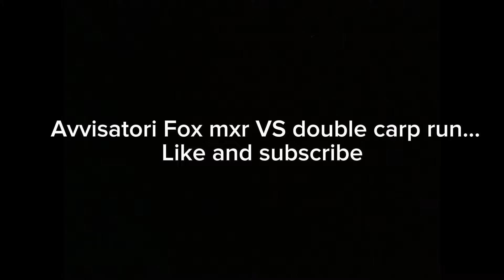Double Carp Run